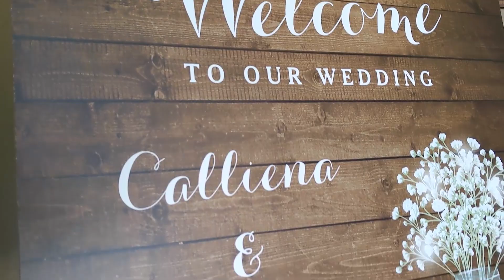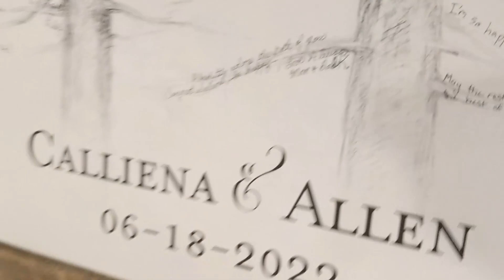Al And Calliena Wedding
Congratulations you two!  Thank you to everyone who helped make the day special!

Thank you so much for the wonderful music.  YouTube please be nice to us!